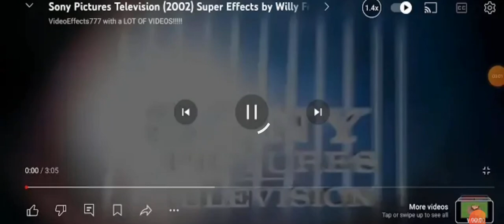4 July 2024